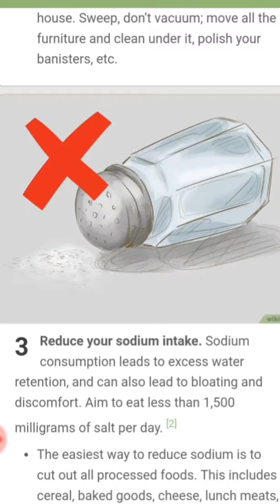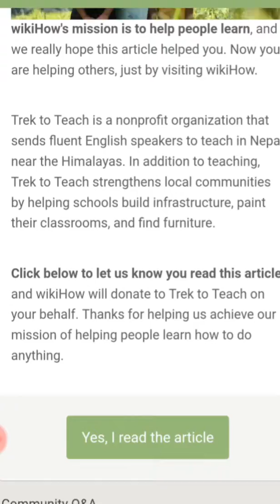Loss 5 pounds in a day!